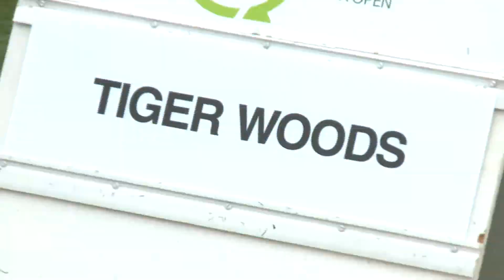Tiger, Phil headline round 1 at Phoenix Open